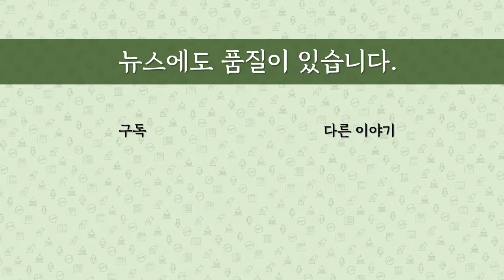[최병묵의 팩트] '퇴임후'를 언급한 윤석열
23일 새벽 1시 넘어까지 계속된 국회 국정감사에서 윤석열 검찰총장은 막바지에 정치할 생각에 대한 질문을 받았습니다. 하지 않겠다고 단언하지 않아 앞으로 많은 논란을 낳을 것으로 보입니다. 어떤 말을 했고, 그것이 어떤 정치적 파장을 몰고 올지 진단하겠습니다.